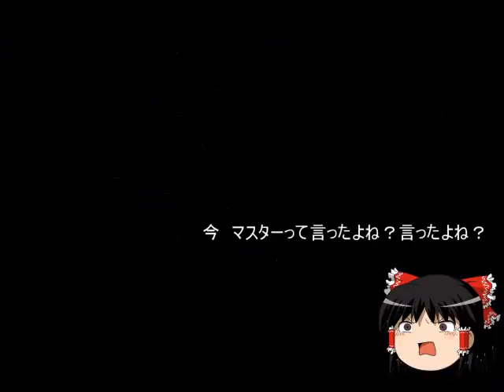ゆっくり実況7レース目マリオカートWii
本当はゼルダの方をうｐしようかと思ったのですが
ファイさんの機嫌が　ゲフンゲフン
私の編集が間に合わなかったため　マリカー7レース目をうｐしますた＾＾
ゼルダの続きは来週かな？
そんなことより　早く３DS買わなければ＾＾；